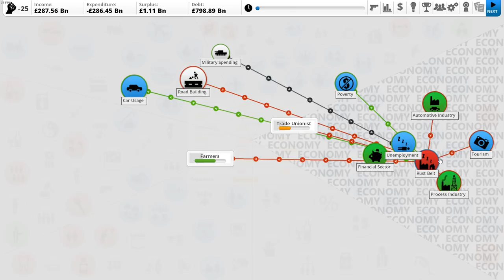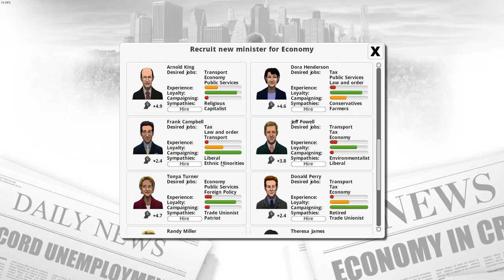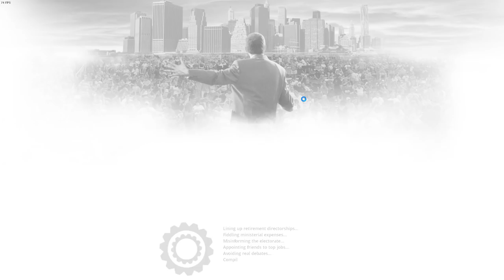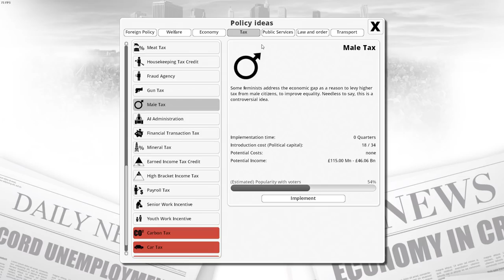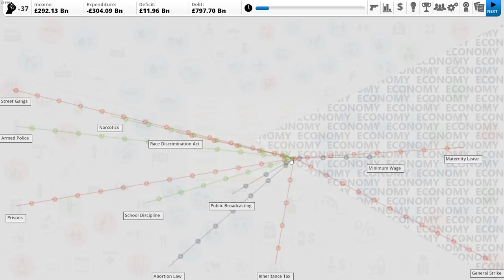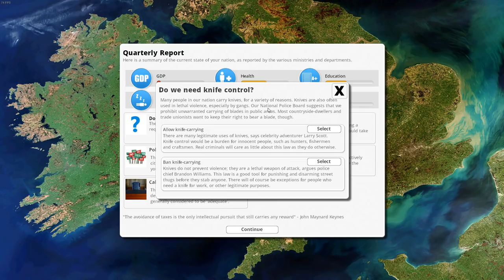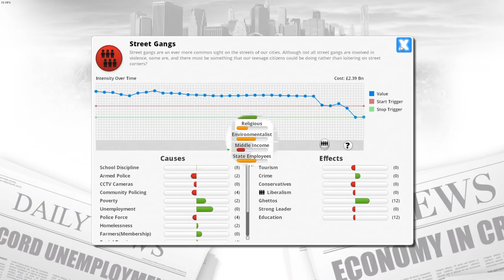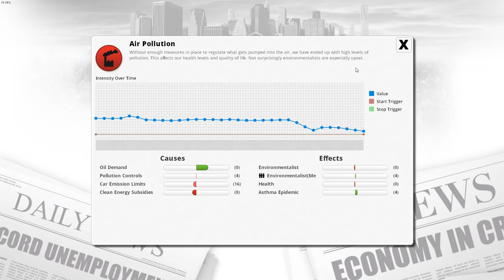Democracy 3 United Kindom Episode 1: New Prime Minister